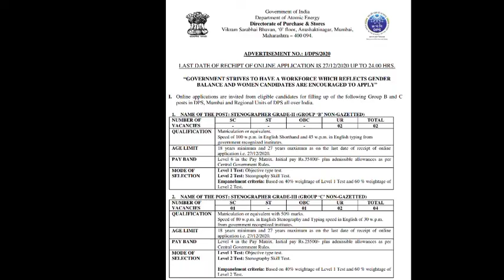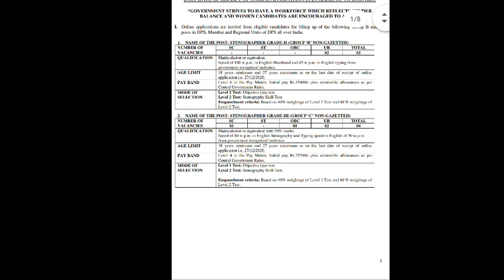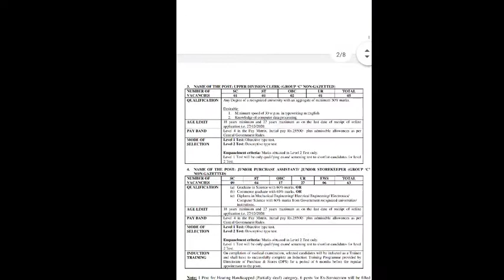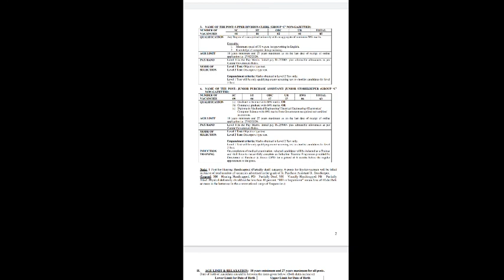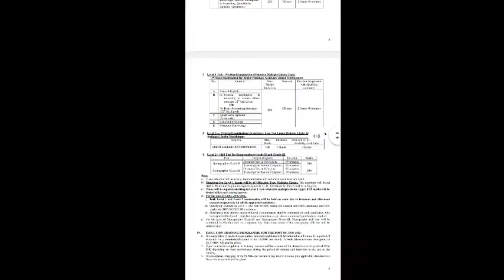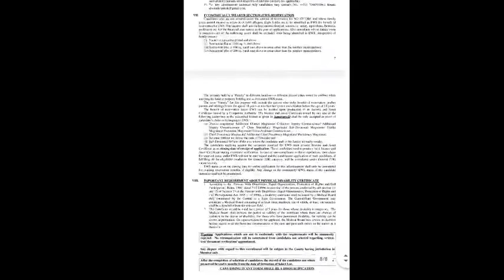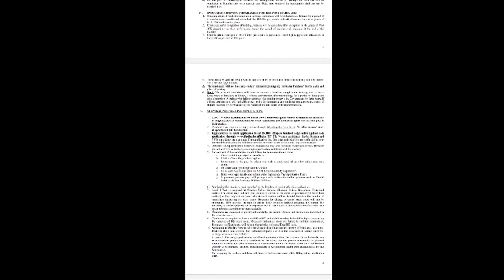Department of atomic energy 2020 official notification || strenographer notification || jobs tamil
hi friends today we are going to see a new job notification from Central Government if you visit first time on this channel please subscribe and press the bell icon lets go to see the job notification.

In the notification is released department of atomic energy you eligible this job please apply .. the qualification the salary and job profile details on the details discussed in this video...

the selection of people by the four post stenographer grade 1 , stenographer grade 2, lower division clerk, store keeper...

the mode of selection is examination this job has two tier of examination... descriptive and objective type .

objective type contain the topic of general awareness general knowledge reasoning and quantitative aptitude ..

find the discrete type contain English and comprehension others...

department of atomic energy recruitment 2020 ||department of atomic energy strenographer || department of atomic energy 2020 syllabus || department of atomic energy 2020 apply online || department of atomic energy official notification || central Government jobs for graduates || central Government jobs for engineers || central Government jobs in Tamilnadu || central Government jobs for 12th pass.